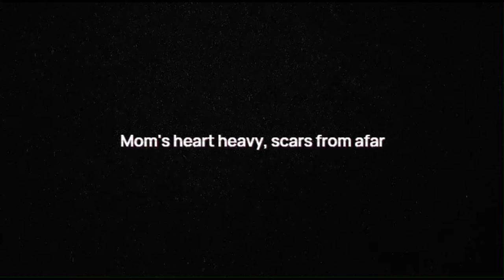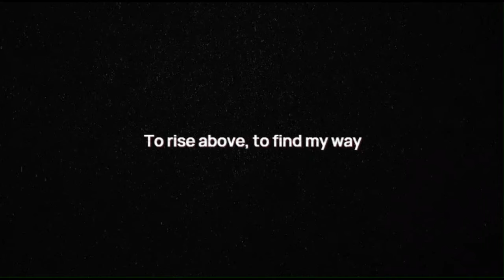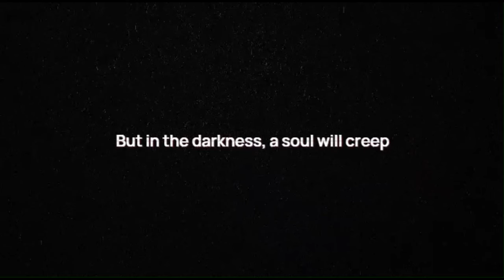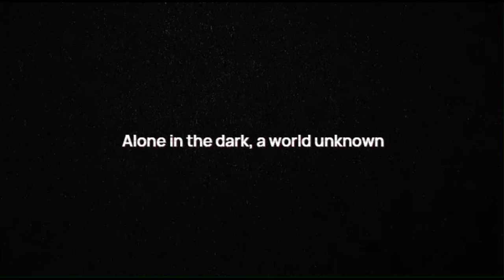Ashes to Ember (Lyrics video) - SynthNeko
An Album made about my life through out the years